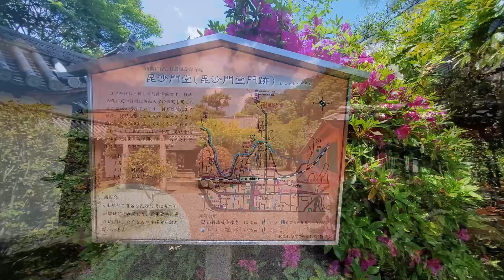부처님 오신 날이 다가와 산사에 가 보았어요 보는 사람이 움직이면 그림이 변화 하고 있는 것처럼 보이는 맹장지 그림이 유명 하네요 교도비샤몬도 京都毘沙門堂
비샤몬도(毘沙門堂)는, 교토시 야마시나구에 있는 천태종의 사원.
산호는 호법산. 정식 이름은 호법산 안코쿠인 이즈모지.본존불은 비사문천.천태종 교토 오문지 중 하나이며 야마시나 비샤몬당(山科備沙門堂), 비샤몬당(備沙門堂) 문지(門址)라고도 한다.
703년 이즈모지(교토고쇼의 북방)에 창건되고 1665년 야마시나(山科) 땅에 창건된 천태종의 문적사원이다. 주홍색 본전과 고쇼(御所)에서 이축된 신전 등이 산중에 조용히 자리잡고 있다.
보는 사람이 움직이면, 그림이 변화하고 있는 것처럼 보이는 맹장지 그림이나, 심자(心字)의 뒷문자를 본뜬 회유식 정원으로 알려져있다. 옆으로 내민 가지가 보기 좋은 수양 벚꽃을 볼 수 있는 봄이나, 칙사문으로 이어지는 계단이 단풍 터널이 되는 가을도 인기다
주   소 京都市山科区安朱稲荷山町18
교통편 地下鉄・JR「山科駅」下車、徒歩約15分